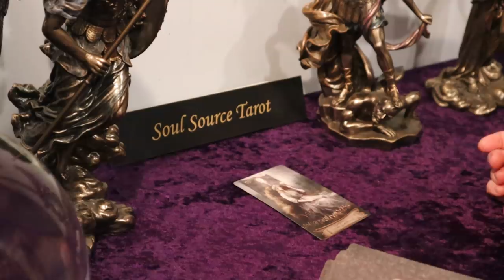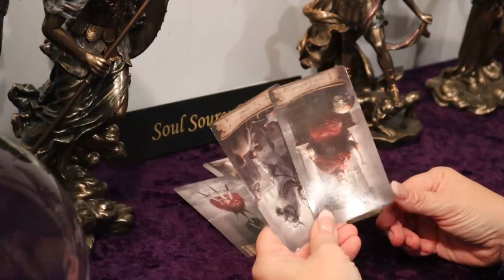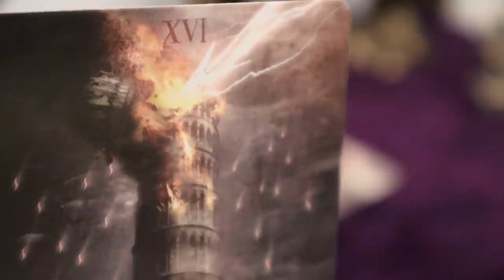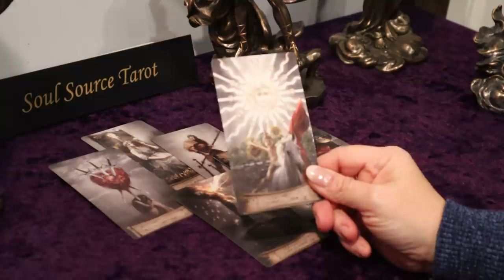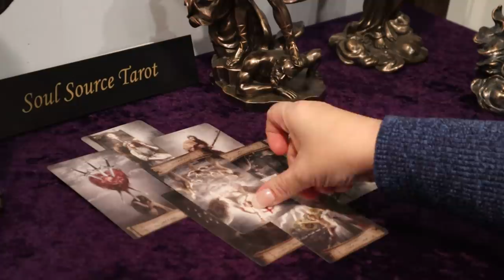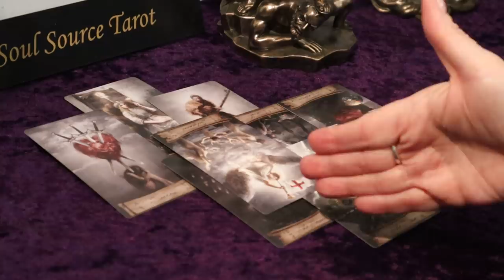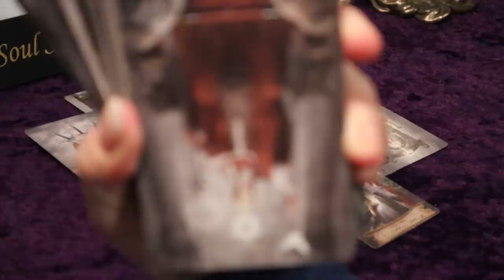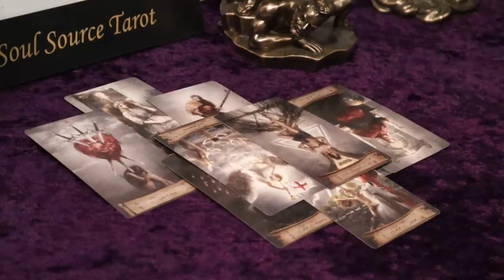The Daily Vibe ~ It's All About to Change ~ Daily Tarot Reading